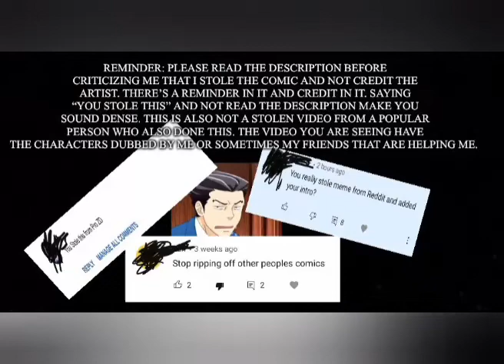Yakuza comic dub: “To look as normal as possible”